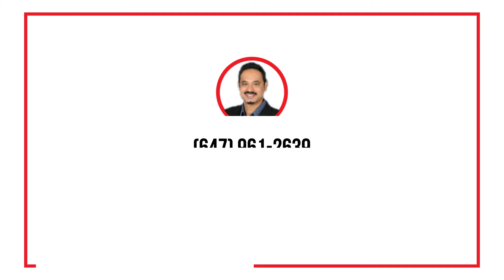6 Lanark Circle Brampton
6 Lanark Circle Brampton